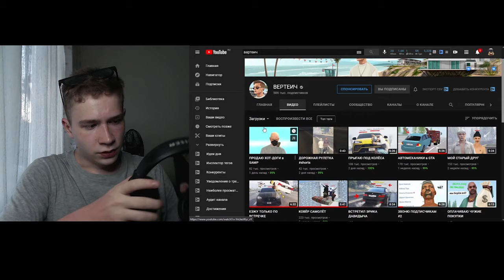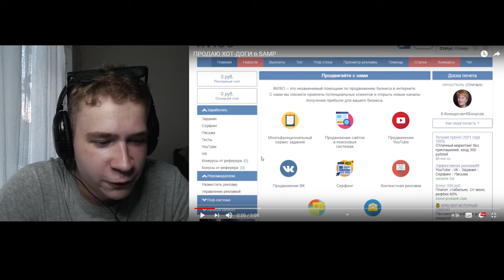ВЕРТЕИЧ ПРОДАЁТ ХОТ ДОГИ НА ARIZONA RP MOBILE GTA SAMP